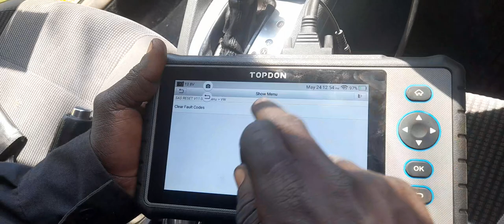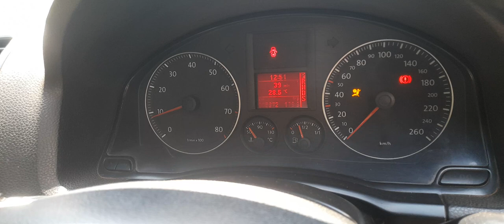How to fix code 00573 steering torque sensor of vw,Audi and skoda#gariautocare